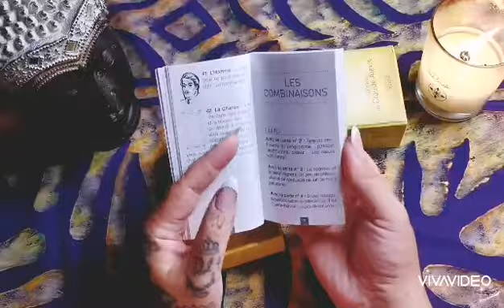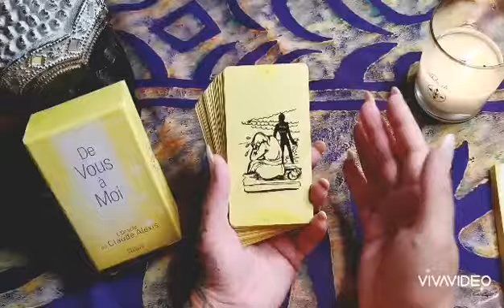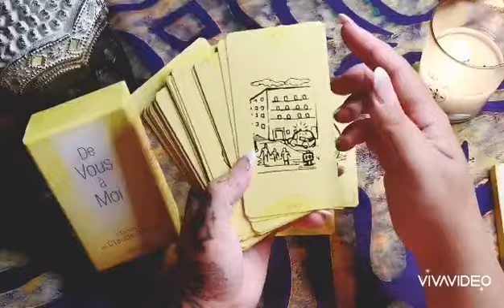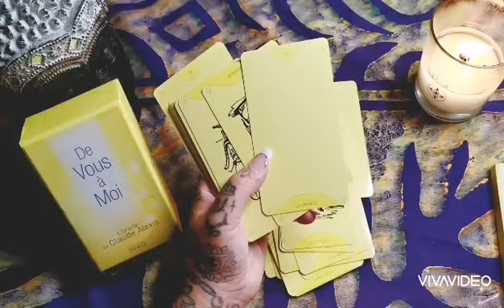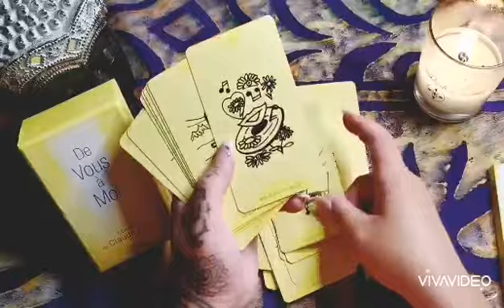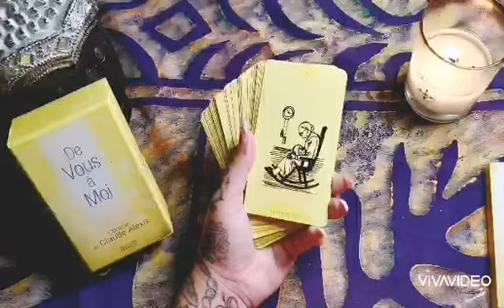Oracle de vous à moi 💛💛💛💛💛💛💛💛💛💛💛💛💛☀️☀️ De Claude alexis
J'adore 💖

La simplicité paie ttjrs❤️❤️❤️